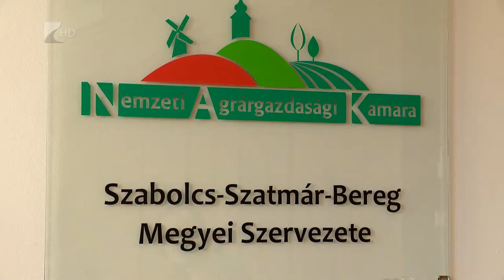Pályázati Tanácsadó Hálózat - Kölcsey Tv